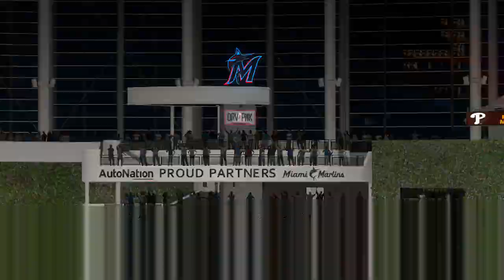MLB The Show 22 (PS4) (Miami Marlins Season) Game #146: PHI @ MIA